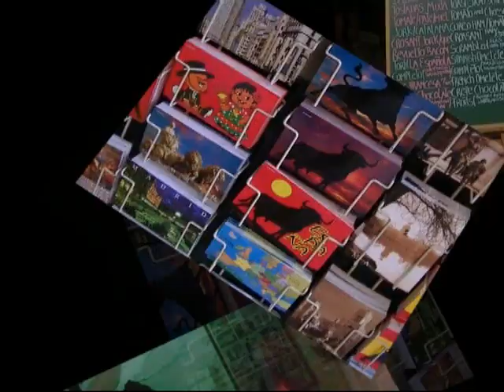Learn Spanish- Spanish stereotypes (Spanish subtitles)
Are the stereotypes true? Find out with our latest videocast and learn a little more about Spanish culture.